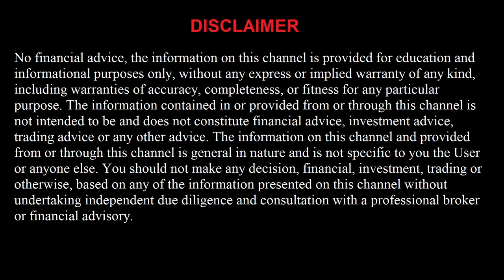FREE MLB Picks 6/17/22 MLB Betting Picks and Predictions Today Free Baseball Betting Picks Today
Arizona Diamondbacks vs Minnesota Twins
Colorado Rockies vs San Diego Padres
Houston Astros vs Chicago White Sox